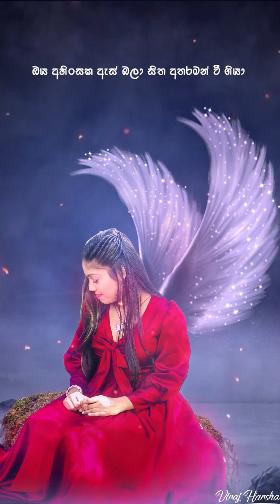Sihinen Awa - සිහිනෙන් ආවා සත්තයි දැක්කා romanticmoment With angel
සිහිනෙන් ආවා සත්තයි දැක්කා
මොනමොනවාදෝ තාලෙට කීවා
ඒ සිහිනේ ඈගේදෝ සිහිනේ මාගේදෝ
සිත පාවි පාවි ආදරයෙන් ඈ සිහිනෙන්
ආදරයෙන්ල න්වුනා රැයේ.

තව සිහිනේ සිනහවී තුරුලු වුවා
නොනිදයි සිත මගේ ඔබගාවමයි හදවතින්
ඔබ යන්නෙපා සිහිනයෙන්
කිවුවා ඒ ඇස් කතා ආදරේ මටමයි කියා
හැමදා ඔබෙ සිත සොයා මා ඉන්නෙමි ඔබ පතා
ආදරයෙන් ලං වුනා රැයේ.

මේ සිහිනේ මාලිගාවේ මැවුම්කාරි
දුක නෑ තව ඉතින් සතුටයි දැනේ ඔබ නිසා
ඔබ යනනෙපා සිහිනයෙන්
ඔය අහිංසක ඇස් බලා සිත අතරමන් වී ගියා
ඔබ හිදින විට ලගට වි ඔනැ නොවෙ කිසි දෙයක්